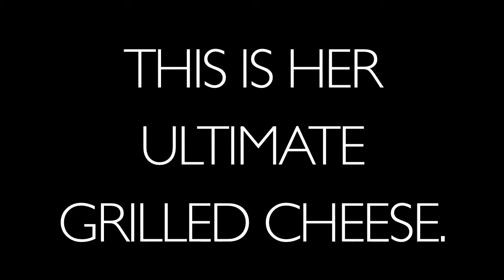Grilled Cheese #1: Jessica's Pick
Jessica loves the flavors of raclette with cornichons & onion confit.